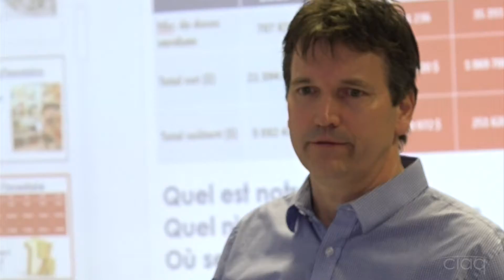Gérant de territoire recherché Ciaq 1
RECHERCHÉ : GÉRANT DE TERRITOIRE EN ESTRIE
Vous êtes à la recherche d’un travail dynamique et varié? Vous avez des aptitudes pour la gestion d’équipe et pour la vente? Visionnez cette courte vidéo mettant en vedette Guillaume Gervais, un de nos gérants de territoire.
Ferez-vous partie de notre équipe de 12 gérants? Allez-y, tenter votre chance vous avez jusqu’au 23 avril pour soumettre votre candidature. Tous les détails du poste